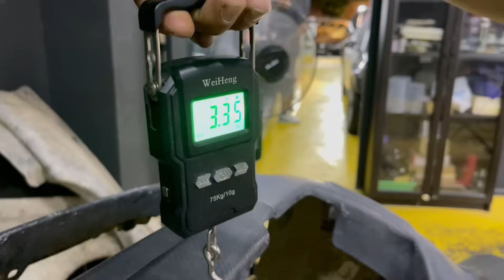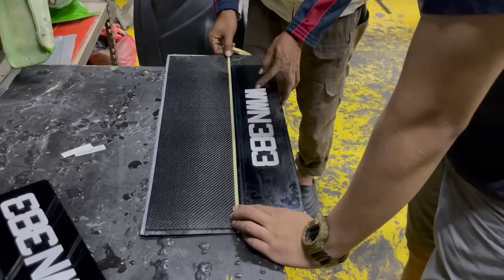ORANG LUAR NEGARA PUJI PEMBUATAN CARBON FIBER DARI M.A.D PERFORMANCE - BARU BETUL SUPPORT LOCAL !